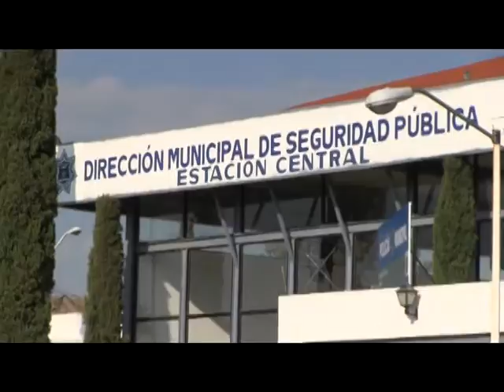445 remitidos en una semana; DMSP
Los elementos de la Dirección Municipal de Seguridad Pública (DMSP), durante el periodo que comprende del 17  al 23 de Noviembre de 2014,  realizaron 445 remisiones a diferentes personas por cometer algún delito o falta administrativa.